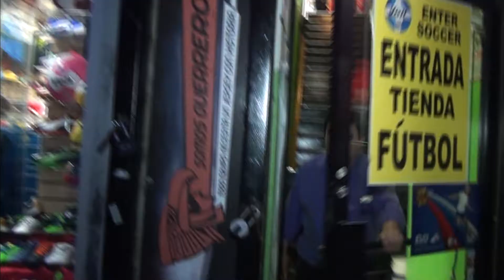EUROMEX SOCCER STORE NEW YORK CITY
Las Tiendas Contienen:

- Playeras
- Shorts
- Chamarras
- Pantalones
- Licras
- Blusas Damas
- Gorras Equipos
- Guantes Portero
- Bufandas Equipos
- Bandas Cabeza
- Bandas Capitan
- Mascaras Equipos o Rey Misterio
- Zapatos Futbol Indoor Turf Multitaco
- Balones Futbol
- Espinilleras
- Mochilas Futbol
- Carteras Futbol
- Tarjetas Arbitros
- Llaveros
- Cintos Piel
- Valvulas
- Bomba Aire
- Rosarios
- Pulseras
- Mascotas
- Revistas
- Bandanas
- Posters Futbol
- Sandalias/ Chanclas
- Conos de Entrenamieto
- Calcomanias
- Spray Coolant para Golpes
- Tapetes
- Toallas Playa
- Cobertores Futbol
- Vendas Elasticas
- Rodilleras Elastico
- Tobilleras Elastica
- Musleras Elastica
- Tabla de Arbitro -- Referee
- Silbatos
- Calcetas
- Gorros del frio
- Morales
- Zapateras

Y muchos mas para hombres,

VOICE OVER RAY CARRION JR. ESCUELA DE LOCUCCION MODERNA EN NY
VOZ AQUIMEDEZ ARIAS ESTIDIANTE DE LA ESCUELA DE LOCUCION RAY CARRION JR EN NY